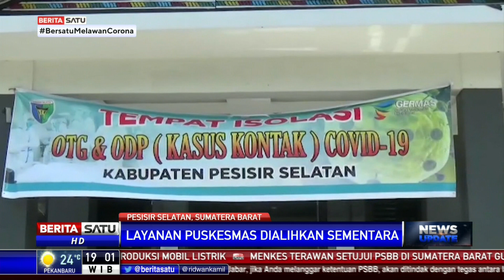Kontak dengan Pasien Corona, 58 Tenaga Medis Puskesmas Tarusan Dikarantina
Sebanyak 58 tenaga medis Puskesmas Tarusan, Kabupaten Pesisir Selatan, Sumatera Barat menjalani karantina setelah di antara mereka kontak dengan pasien positif corona. Akibatnya pelayanan puskesmas ditutup sementara.